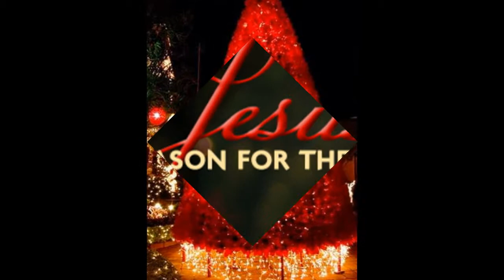Pastor Nathaniel Azuonwu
Calvary Glory Restoration Church
Christmas 2014 Video
Pastor and Overseer Nathaniel Azuonwu